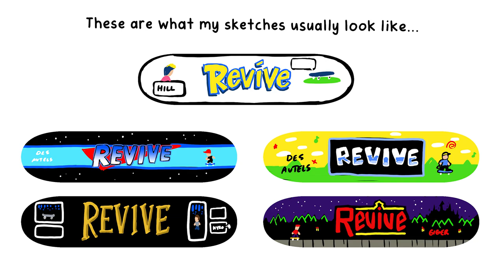What Being A Professional Illustrator is REALLY Like! Q&A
Question and Answer time! I got lots of great questions about being making a living as an illustrator.

Want to hang out? I stream art every Monday & Wednesday at 6pm (CST)